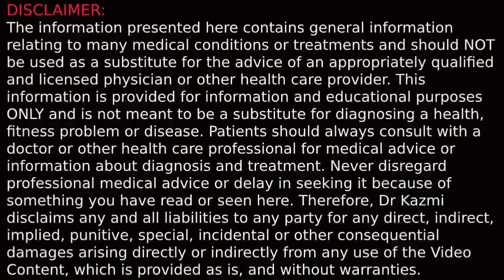Keto Diet Good Or Bad - You should know before you start | Keto Diet Plan | Dr Kazmi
In this video Dr Kazmi Discusses about keto diet and keto diet is good or bad for health  keto diet is  plan for weight loss before you follow any keto diet you should know the consequences of keto diet

Dr Kazmi
drkazmi.pk
doctor kazmi